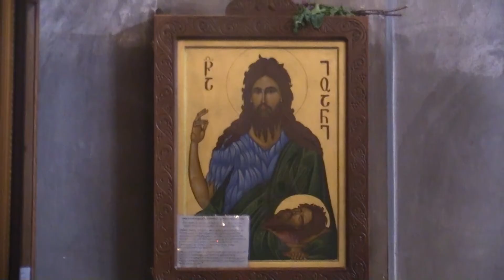წითელი პარასკევი აღდგომის მარხვაში ყველაზე მძიმე დღე